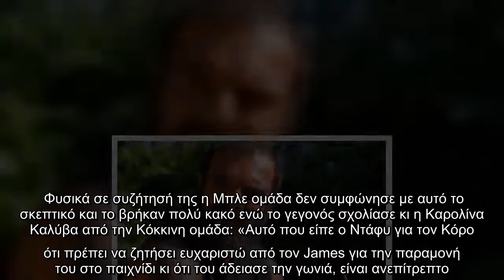Ένταση προκάλεσε για άλλη μια φορά στο Survivor, αφού ανέφερε ότι Γιώργος Κόρομι πρέπει να ζητήσει ε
Ένταση προκάλεσε για άλλη μια φορά στο Survivor, αφού ανέφερε ότι Γιώργος Κόρομι πρέπει να ζητήσει ευχαριστώ από τον